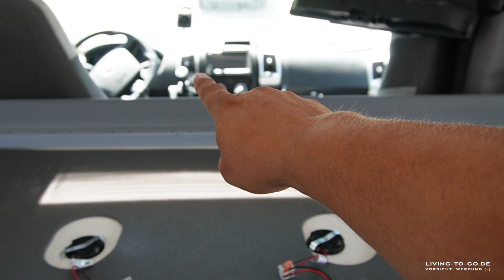Berger Sentina Mobil Bettsystem. Besser schlafen im Wohnmobil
DAUERRABATT. Mit LivingToGo bares Geld sparen Anzeigen

Vielen Dank für deinen Support Anzeigen

🚐 Follow me @LivingToGo